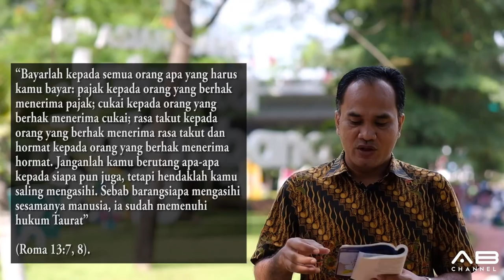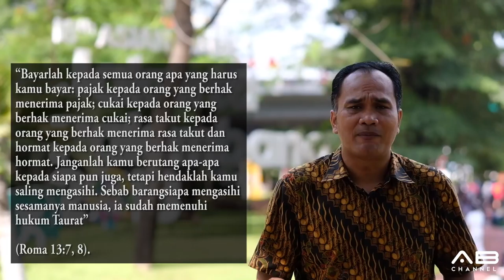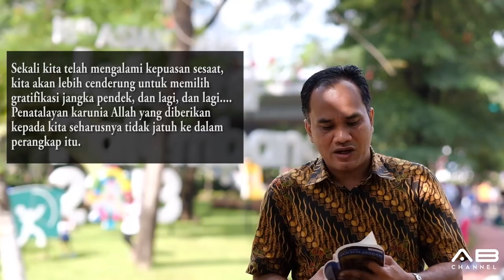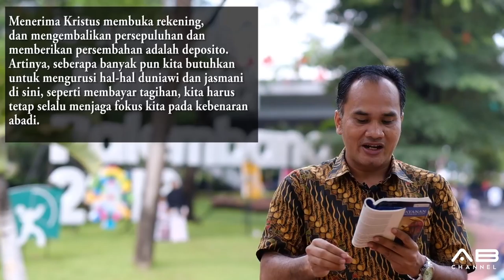Sekolah Sabat 10 Menit | Pelajaran 11 | Utang-Sebuah Keputusan Setiap Hari | Triwulan 1 - 2018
UTANG-SEBUAH KEPUTUSAN SETIAP HARI